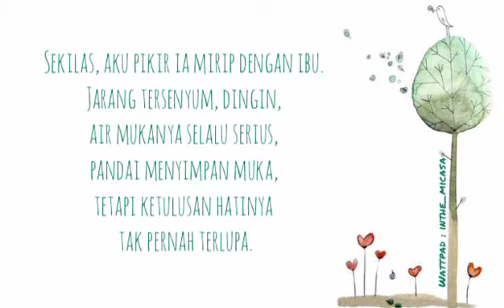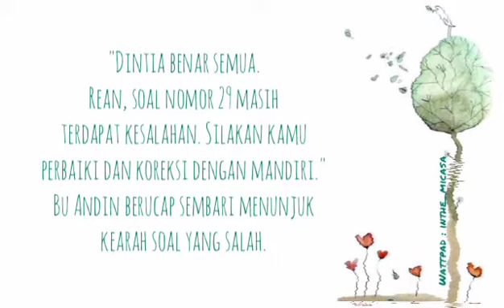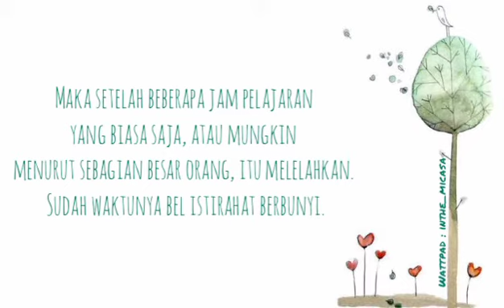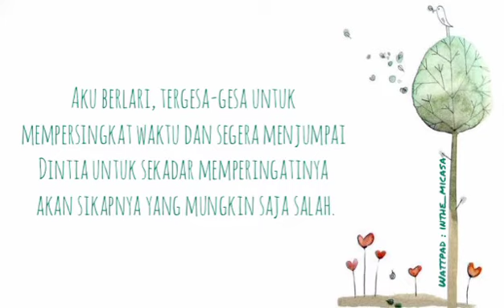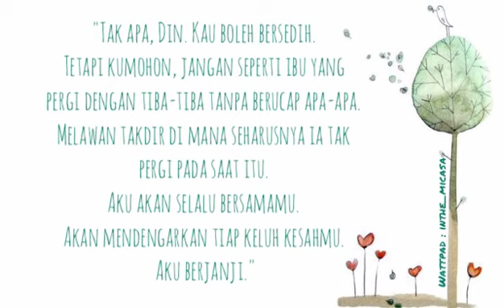cerpen audio : teman bercerita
Cerita cerpen ini ditulis oleh Dinda🐹

Wattpad literasi menulis Indonesia